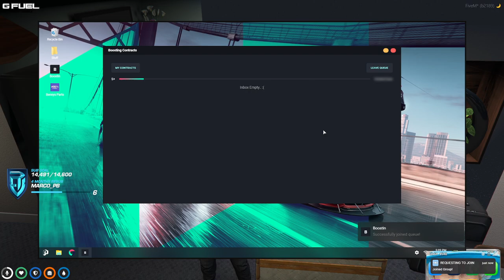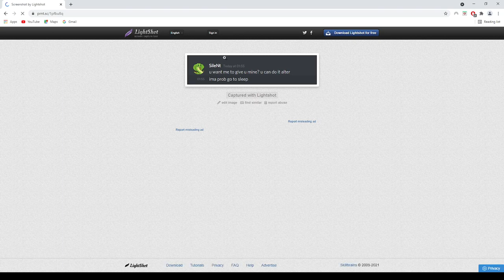Aj does in fact get caught slippin...